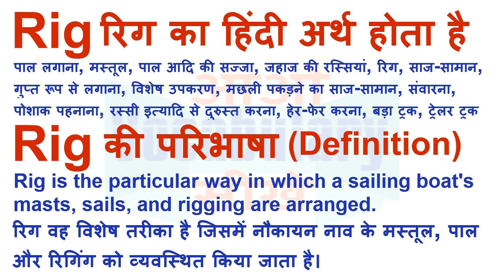Rig Meaning in Hindi | Rig Definition | Rig Ka Matlab Kya Hota Hai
Rig का हिन्दी मतलब
Rig का हिन्दी अर्थ, Rig की परिभाषा,
Rig का अर्थ हिन्दी में, Rig का इंगलिश अर्थ, Rig का उच्चारण और उदाहरण वाक्य। Rig का हिन्दी मीनिंग, Rig का हिन्दी अर्थ, Rig का हिन्दी अनुवाद